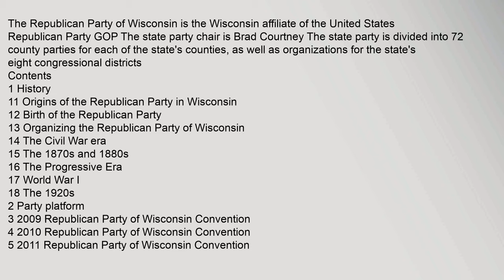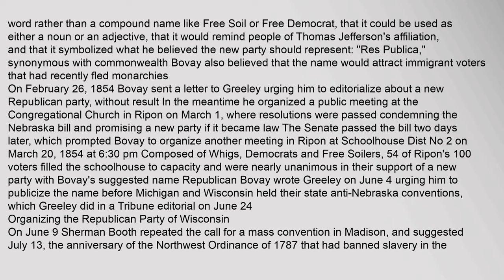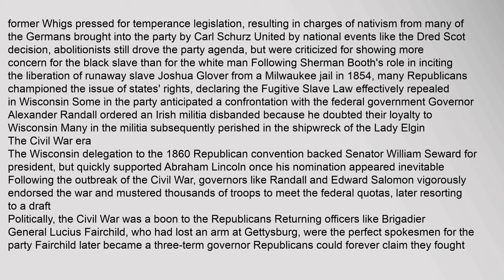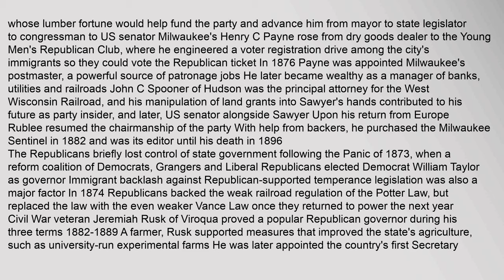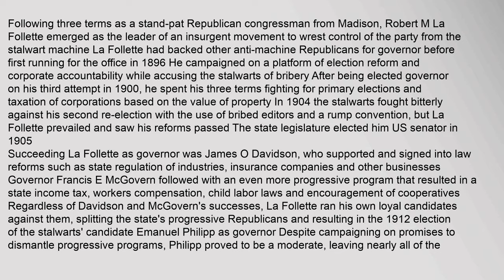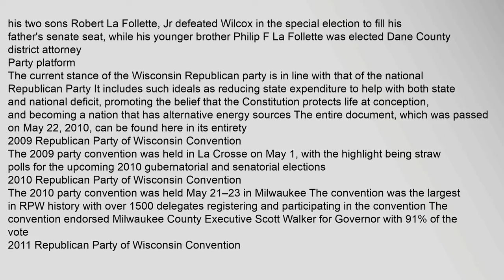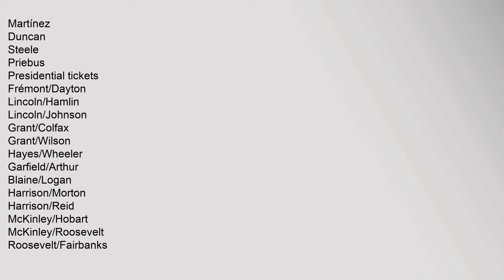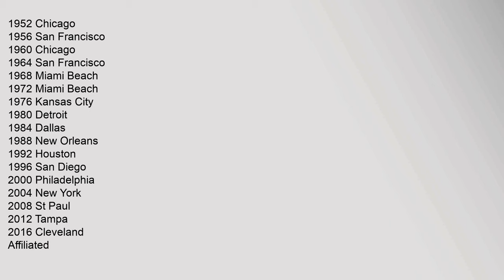Republican Party of Wisconsin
Contents
1,History
11,Origins,of,the,Republican,Party,in,Wisconsin
12,Birth,of,the,Republican,Party
13,Organizing,the,Republican,Party,of,Wisconsin
14,The,Civil,War,era
15,The,1870s,and,1880s
16,The,Progressive,Era
17,World,War,I
18,The,1920s
2,Party,platform
3,2009,Republican,Party,of,Wisconsin,Convention
4,2010,Republican,Party,of,Wisconsin,Convention
5,2011,Republican,Party,of,Wisconsin,Convention
6,2012,Republican,Party,of,Wisconsin,Convention
7,Current,elected,officials
71,Members,of,Congress
711,United,States,Senate
712,United,States,House,of,Representatives
72,Statewide,offices
73,Legislative,leadership
8,See,also
9,References
10,External,links
History
See,also:,History,of,the,United,States,Republican,Party